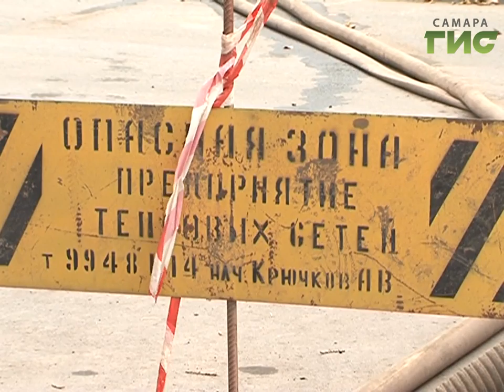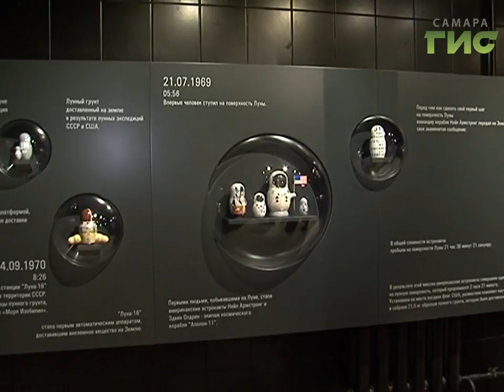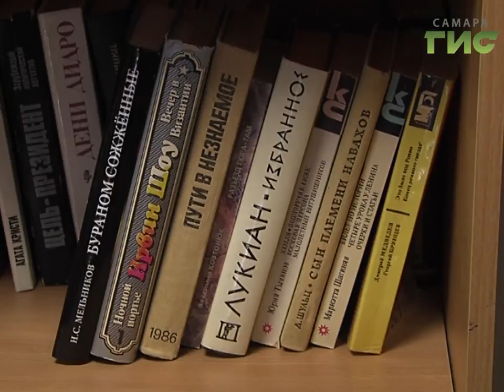"События" (Неделя в Самаре) от 22.10.2016